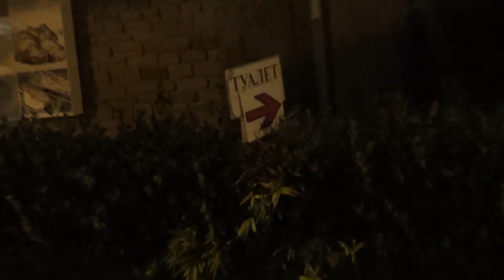Влог ВЕЧЕРНЯЯ ПРОГУЛКА ПО НАБЕРЕЖНОЙ АДЛЕР THE EVENING WALK ADLER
Наш Влог о вечерней прогулке по набережной Адлера. Встретили живые статуи, уличных музыкантов. Купили покемонов

Our Vlog about the evening walk along the embankment of Adler. Met living statues, street musicians, but most of all the seller liked cotton candy.  Buy pokemons

-- Наш Instagram, заходите в гости

v=SiIlvSOROvc&list=PLJnAOMIpWye_Vt1wL5OY4vPffVJo2mGkj